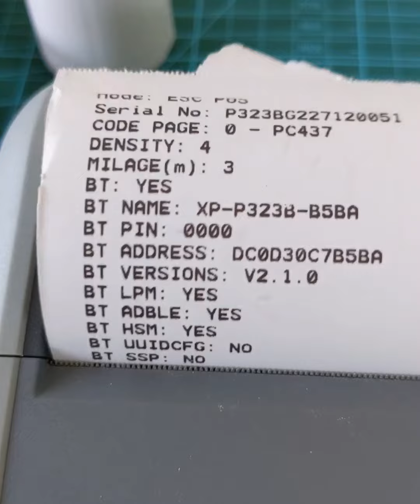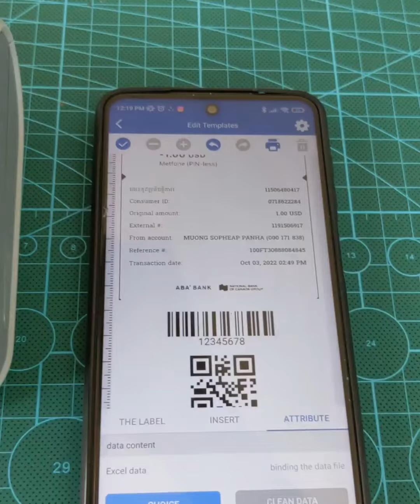Portable Printer XP P323B, Bluetooth, Android, iOS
⭐️XP P323B
⭐️ម៉ាស៊ីនព្រីនចល័ត តូចស្រាល ងាយស្រួលយកតាមខ្លួន សាកថ្ម
⭐️មានប្រើជាមួយទូរស័ព្ទ Android, iOS ភ្ជាប់តាមរយៈ Bluetooth
ទំនាក់ទំនង៖